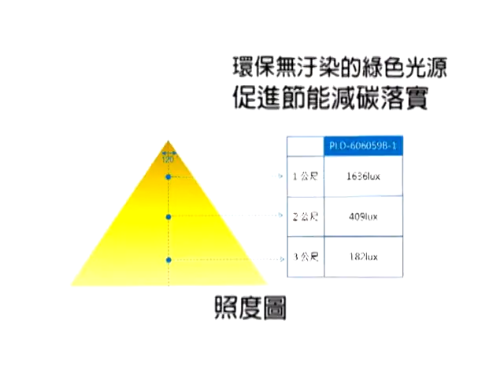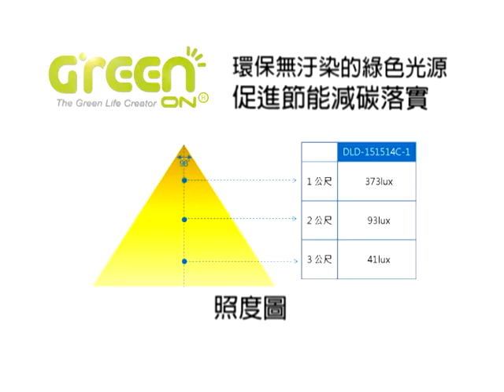GreenOn橘能國際-LED平板燈、LED崁燈 商品介紹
橘能國際股份有限公司
新北市板橋區漢生東路337號5樓